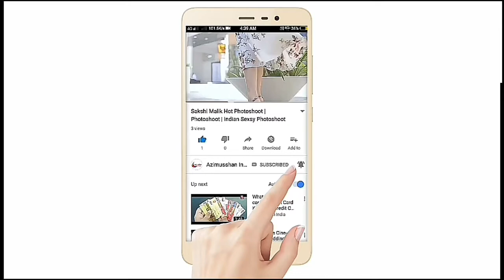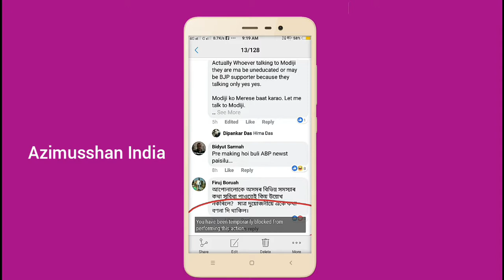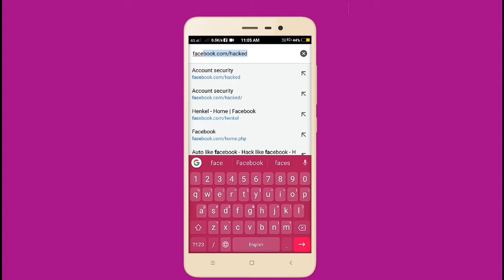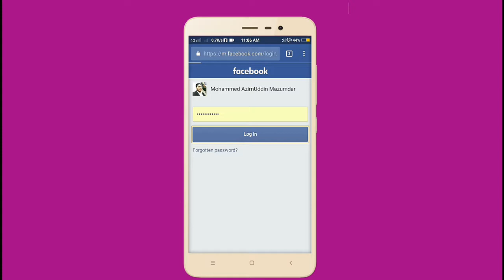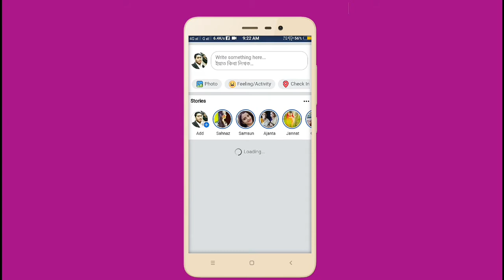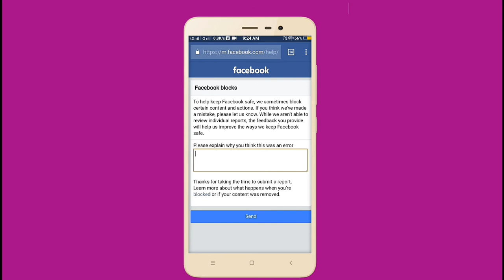How to Solve Facebook Like block Strict | Kayse Apne Facebook ki Like or Comment ki block chudaye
This Video is About For Facebook Blocking